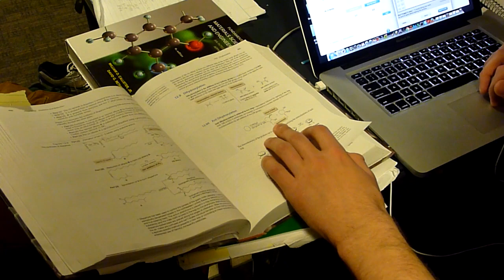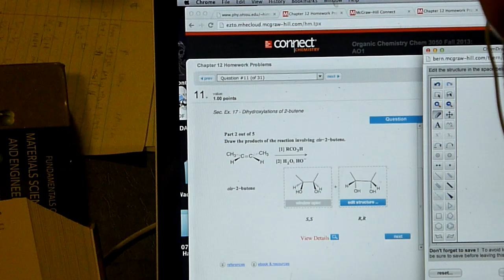The Life of a Biology Major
This video is about Ben Waddell, a sophomore at Ohio University who spends dozens of hours each week studying. This is his story.